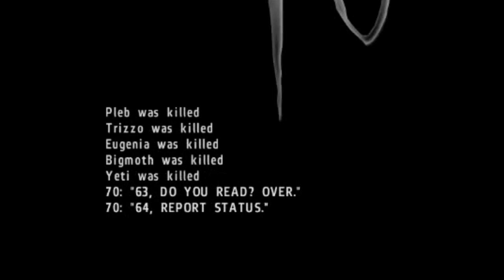DayZ: Chernarus Peace Walk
Timetabs bellow!

Short video for the dreamers... we can take back this land...there are good people. we shall overcome...*sniff sniff*

Server was a bit laggy, a little unfortunate...funny though!

Start Button/Intro 0:00
1:06 Slaughter in progress
1:45 I'm a Friendly/The movement begins
2:22 More for the peace walk! Zombies Attack/Tranfussion
3:45 Bandit on the peace walk, all are welcome/Getting supplies
5:35 Another brother in peace! (We Shall Overcome!)
6:35 We Can Reclaim This City!
7:25 Lag
8:24 The dream is shatterd...Rest In Peace Brothers!